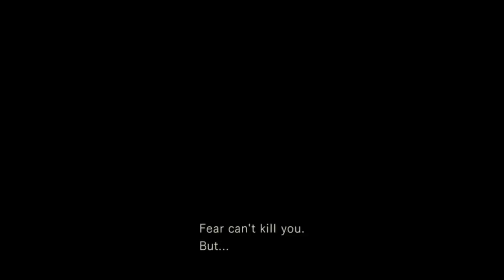Resident Evil Shark Bait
Shanking and electrfying sharks...
(C)2023KUMIHOKREATIONS